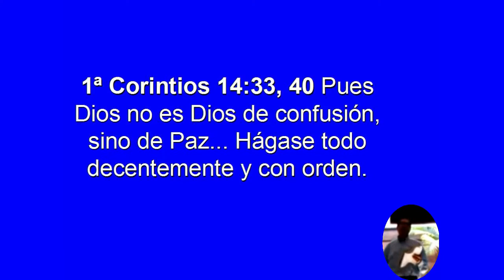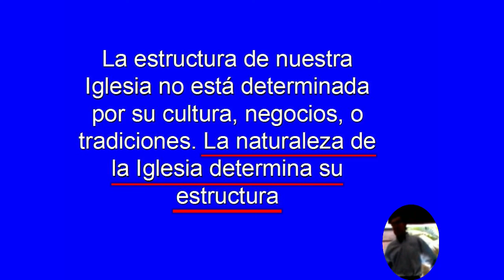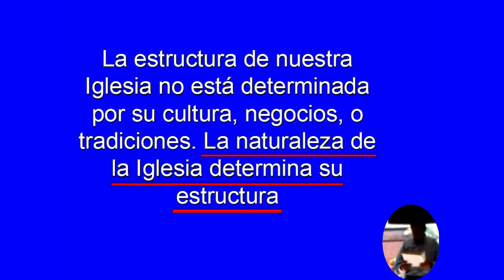La naturaleza de la iglesia define su estructura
1ª Corintios 14:33, 40 Pues Dios no es Dios de confusión, sino de Paz... Hágase todo decentemente y con orden.

¿Cómo es la Estructura de nuestra Iglesia?

La estructura de nuestra Iglesia no está determinada por su cultura, negocios, o tradiciones. La naturaleza de la Iglesia determina su estructura.

Una buena estructura produce la multiplicación de los discípulos y el reino de Dios.